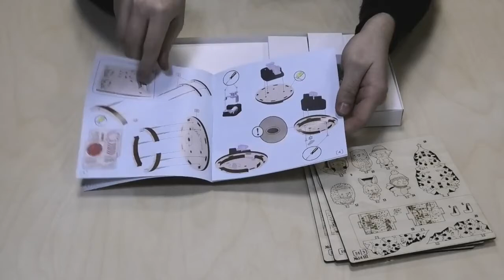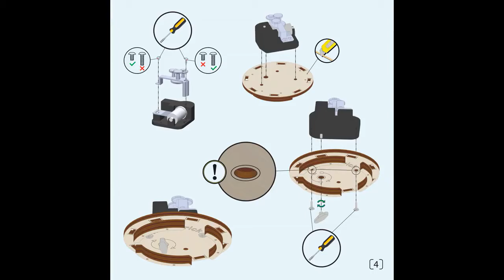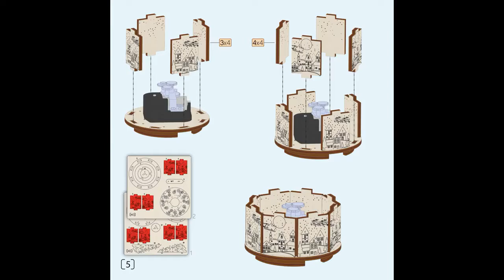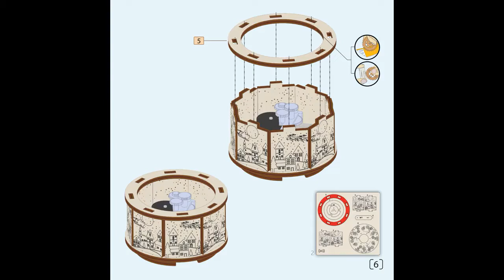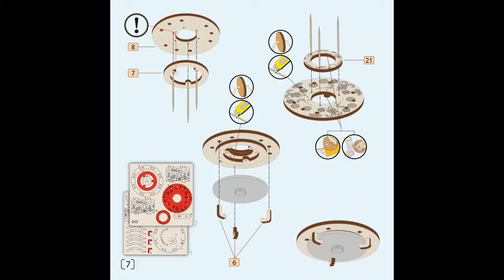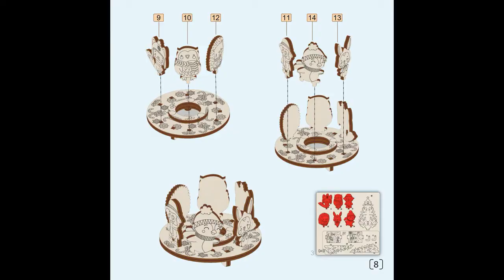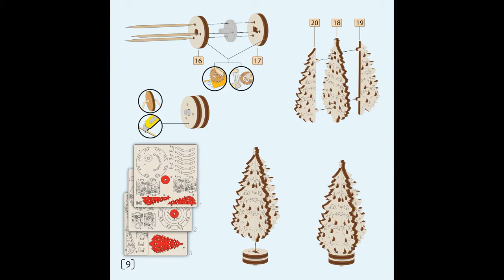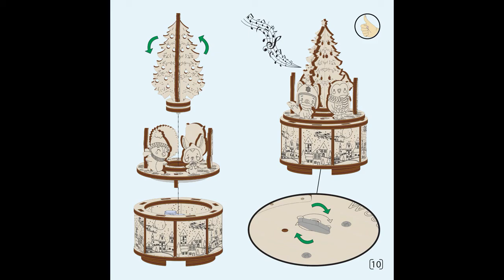Видеоинструкция по сборке Музыкальной шкатулки "Рождественский танец" от Wood Trick